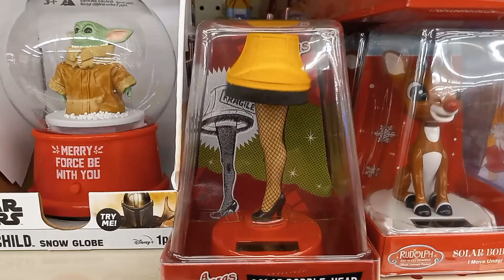Animated COUNTRY SANTA CLAUS Plays BANJO for CHRISTMAS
THIS ANIMATED SANTA IS PLAYING "WE WISH YOU A MERRY CHRISTAMS"